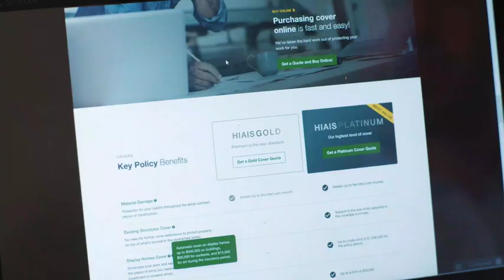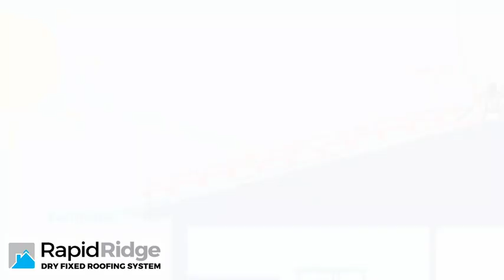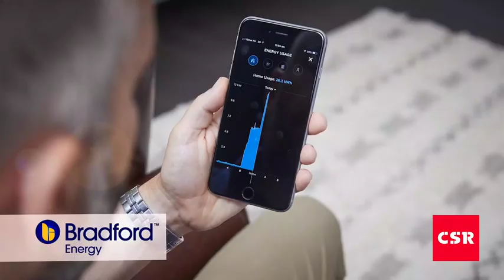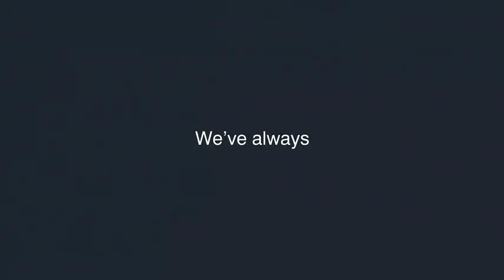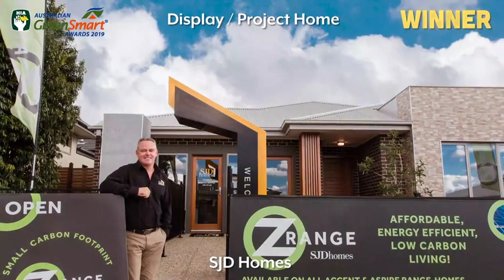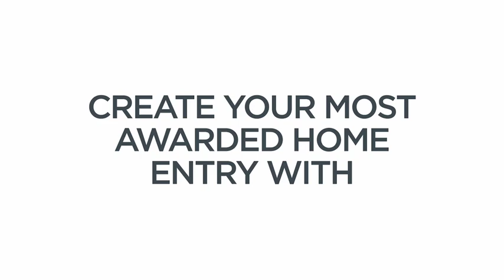Greensmart Awards 2019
Award winners announcement